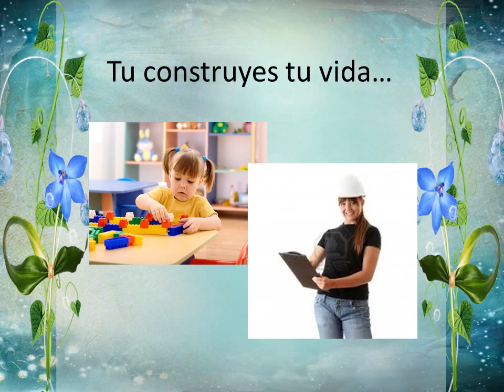Tu construyes tu vida